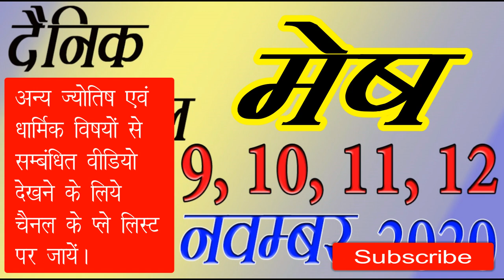1 Aries Mesh Rashifal 9, 10, 11, 12 November 2020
Leo: July 23 – Aug. 22  //  Virgo: Aug. 23 – Sept. 22
Libra: Sept. 23 – Oct. 22  //  Scorpio: Oct. 23 – Nov. 21
Sagittarius: Nov. 22 – Dec. 21  //  Capricorn: Dec. 22 – Jan. 19
Aquarius: Jan. 20 – Feb. 18  //  Pisces: Feb. 19 – March 20
आज का राशिफल, राशिफल नवम्बर, राशिफल नवम्बर,
आज का राशिफल, राशिफल हिंदी में, क्या है आजका राशिफल,